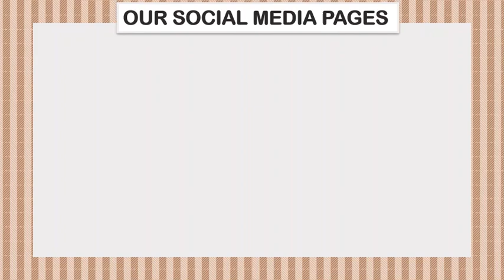Waterproof Keyboard Covers | Freebies Collection | Online Shopping | ShoppySanta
Universal Clear Waterproof Anti-Dust Silicone Keyboard Protector Covers Online at ShoppySanta.